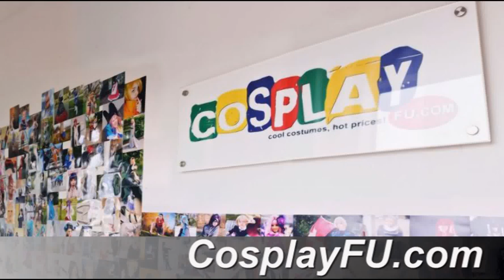Lux the Lady of Luminosity Costume from League of Legends Cosplay